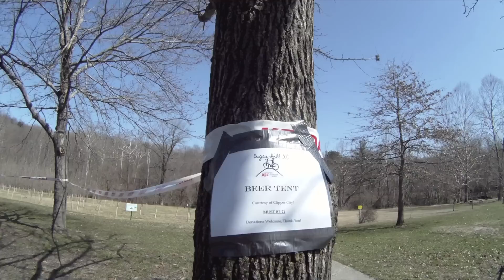2011 AFC Sugar Hill XC mountain bike race for a great cause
MTB XC race in Patapsco Valley State Park for Adventures for the Cure. My lens angle was a bit tilted on my Drift Innovation HD170.